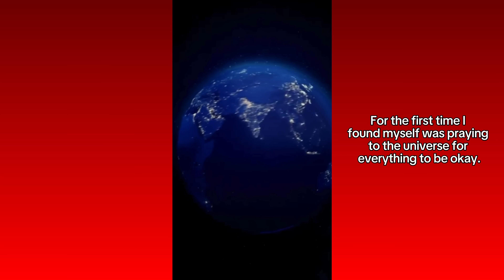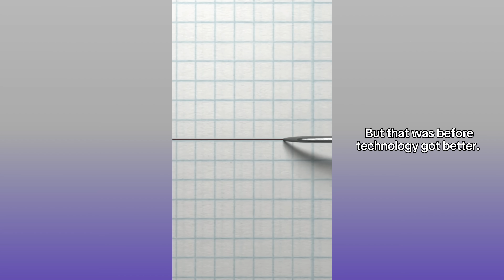America's Most Wanted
POV Everyone is given a wanted score based on their life choices. ALL PARTS

Slime storytime, Jessica kaylee, wanted. stories, sketches, fiction, wanted, america, povs skits, thejessicakaylee, original, mystery